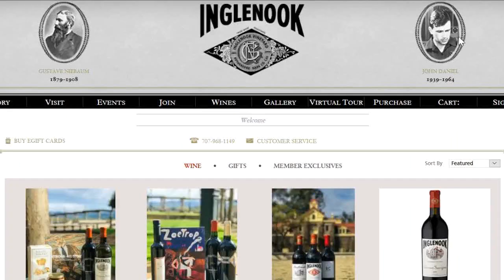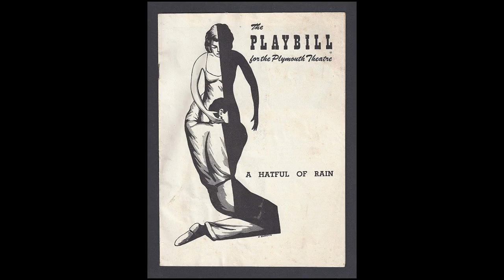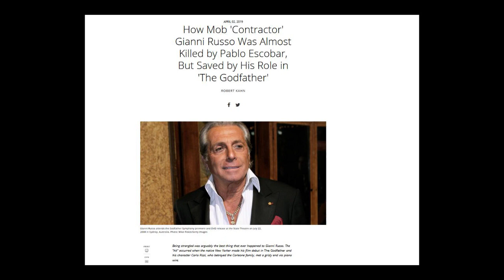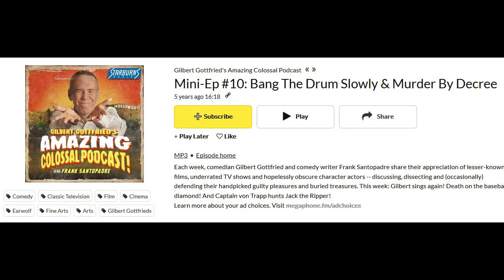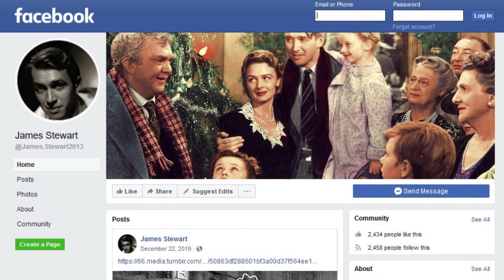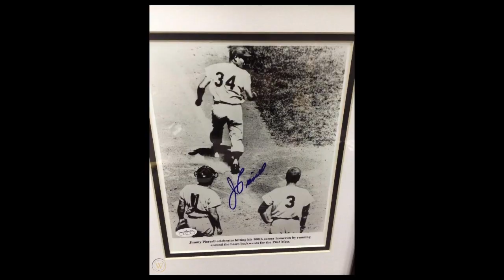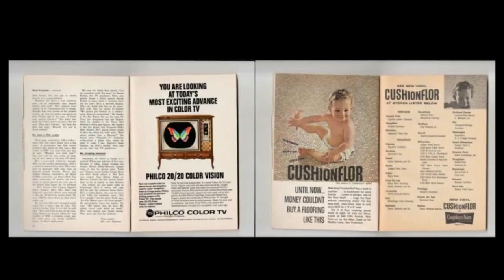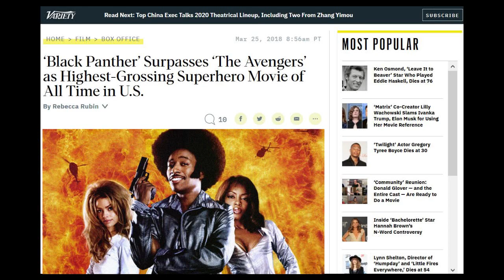ARTIE LANGE: Gilbert Gottfried's Amazing, Colossal Podcast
Gilbert, Frank, and Artie Lange discuss Coppola and The Godfather, Scorsese and Goodfellas, The Honeymooners, The Odd Couple, 1970s NYC, sports movies, and the things they grew up watching.  Audio has been edited from original.

Audio recorded June 6, 2015

No rights over the material implied or suggested.  This is an original edit of others' material.